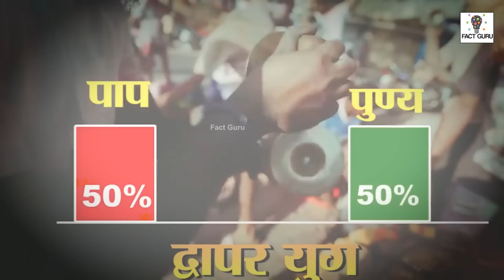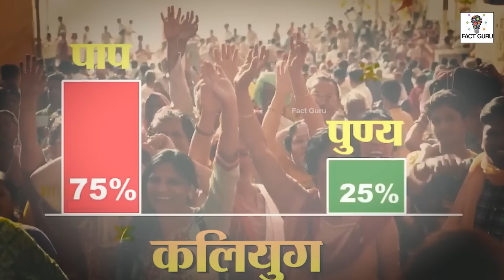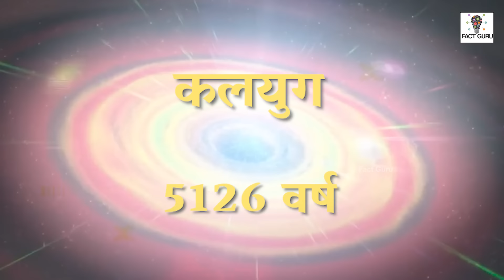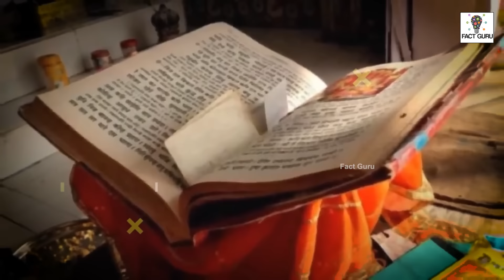ये है कल युग लेकिन कैसा होगा आने वाला युग । E nd of Kalyug And Rise of Satyug Avtar kalki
ये है कलयुग लेकिन कैसा होगा आने वाला युग । end of kalyug and rise of satyug । Avtar । kalki

Fact Guru Fact Guru Video

ravan facts

1) Shree Krishna 2)  Krishna ji ke status 3) jai Shree Krishna 4) mahabharat ki baate by Krishna 5) jai Shree Krishna 6) Krishna true line 7) life story by Krishna 8) mahabharat 9)Krishna updesh Krishna ki baate
 Krishna ji ke status
krishnavani  जय श्री कृष्ण
कृष्ण भगवान लाइफ
 reality by Krishna
गीता उपदेश 6
bhagwatgeeta
  radhakrishna
mahabarat
radheradhe
 jaishreekrishna
starplus_krishna
 soluationbykrishna
geeta_by_krishna

krishna vani
Krishna bhajan
bhagvad
gita_shlokas
Geetagyan
bhagvad geeta slokas
krishna leela
krishna gyan sagar
lord krishna